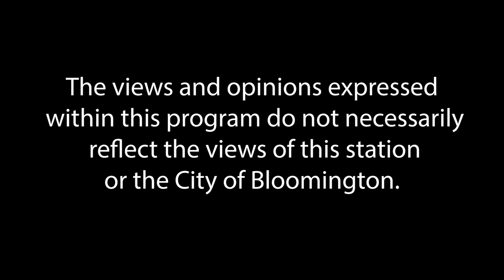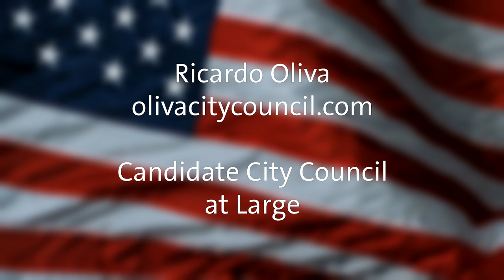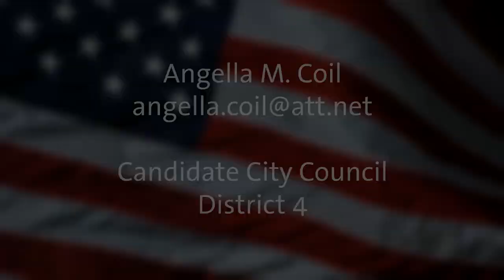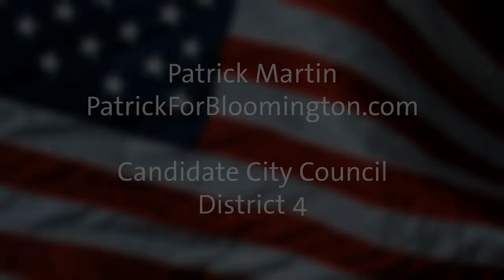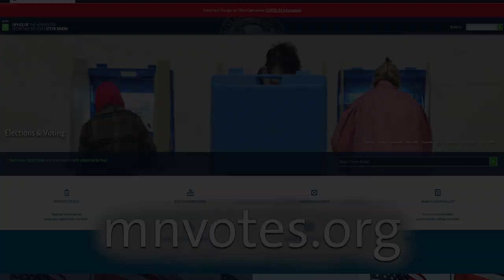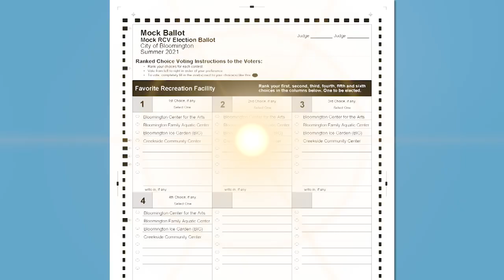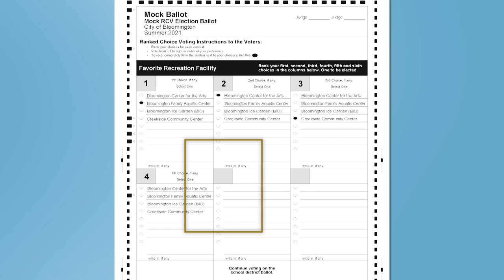LWV Bloomington: 2021 City Council Candidate Videos